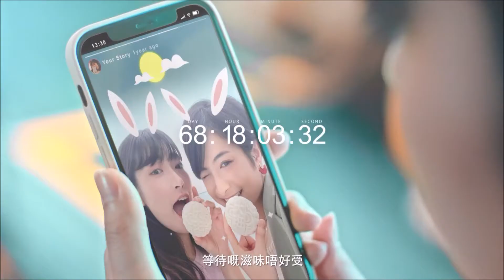大班冰皮月餅 Tai Pan Snowy Mooncake | TV Commercial 0'15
大班冰皮月餅 (禮盒裝) - TAIPAN

20210902